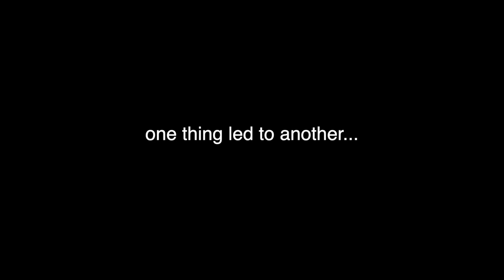The Emperor's New Groove on PS1 is a BEAUTIFUL MESS!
This game has A LOT going on, especially the Dialogue! Enjoy 1000 different types of gameplay, all while Kuzco makes fun of Pacha's weight.

Twitter and Instagram: @evanhelbling

Time Stamps:

0:00 - Intro
0:22 - The Game Begins
8:27 - Outro